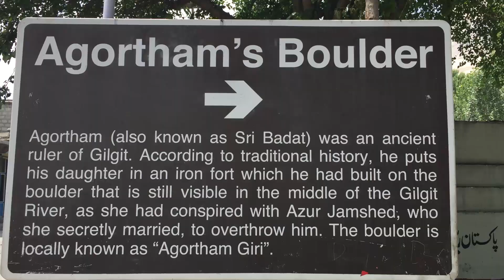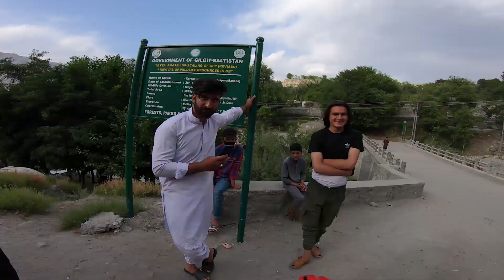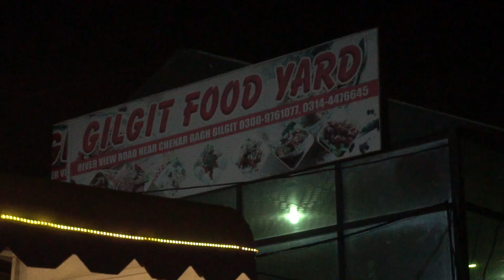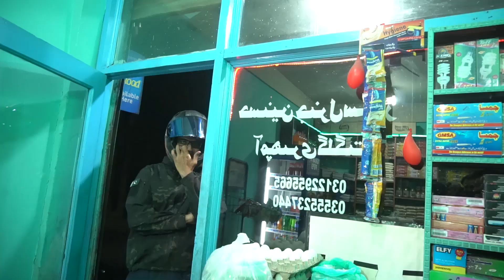Riding Honda CRF 200 in Gilgit | DANGEROUS RIDE | EP 03